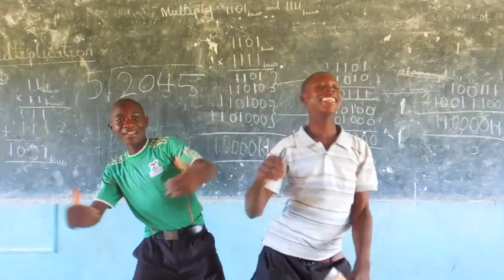Macklemore & Ryan Lewis-Thrift Shop African Remix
We volunteer in a Zambian village and this song was a hit even here.  We made this video to show a lighter side of the village life and to challenge traditional stereotypes about Zambia.